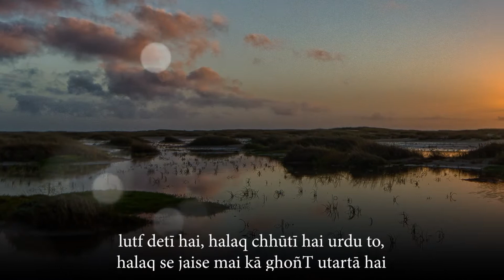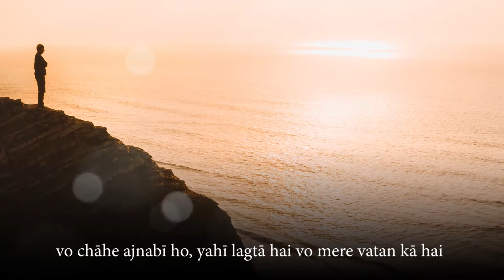Gulzar - Ye Ishq Hai Urdu Zabaa'n Ka - Urdu Nazm - Recited by Adnan Kapadia - MY FAV 3Sept20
Sampooran Singh Kalra (born 18 August 1934), known professionally as Gulzar, is an Indian lyricist, poet, author, screenwriter, and film director. He started his career with music director S.D. Burman as a lyricist in the 1963 film Bandini and worked with many music directors including R. D. Burman, Salil Chowdhury, Vishal Bhardwaj and A. R. Rahman. He was awarded Padma Bhushan in 2004, the third-highest civilian award in India, the Sahitya Akademi Award and the Dadasaheb Phalke Award — the highest award in Indian cinema. He has won several Indian National Film Awards, 21 Filmfare Awards, one Academy Award and one Grammy Award.
Gulzar also writes poetry, dialogues and scripts. He directed films such as Aandhi and Mausam during the 1970s and the TV series Mirza Ghalib in the 1980s. He also directed Kirdaar in 1993.
Gulzar was born in a Khatri Sikh family as Sampooran Singh Kalra, to Makhan Singh Kalra and Sujan Kaur, in Dina, Jhelum District, British India (present-day Pakistan). In school, he had read translations of the works of Tagore which he recounted as one of his life's many turning points. Due to the partition, his family split and he had to stop his studies and come to Mumbai (then called Bombay) to support his family. Sampooran took up many small jobs in Mumbai to eke out a living, including one at a garage at Vichare motors on Bellasis road (Mumbai). There he used to touch up accident-damaged cars by mixing shades of paint, in his own words "I had a knack for colours". His father rebuked him for being a writer initially. He took the pen name Gulzar Deenvi and later simply Gulzar. In an interview with Rajyasabha TV, he recounted enjoying his work as a painter as it allowed him a lot of time to simultaneously read, write, attend college and be involved with the PWA (Progressive Writers Association).

It was during his interactions in the PWA Sunday meetings that Shailendra and Bimal Roy encouraged him to join films. Gulzar began his career under film directors Bimal Roy and Hrishikesh Mukherjee. His book Ravi Paar has a narrative of Bimal Roy and the agony of creation. He started his career as a songwriter with the music director Sachin Dev Burman for the movie Bandini (1963). In films, he found an environment associated with literature in the group he worked with, including Bimal Roy, most of whose films were based on literary works. Shailendra, who has penned the rest of the songs in the movie requested Gulzar to write the song "Mora Gora Ang Layle", sung by Lata Mangeshkar.
As a lyricist, Gulzar had a close association with the music director Rahul Dev Burman. He has also worked with Sachin Dev Burman, Shankar Jaikishan, Hemant Kumar, Laxmikant-Pyarelal, Madan Mohan, Rajesh Roshan, and Anu Malik. Gulzar worked with Salil Chowdhury in Anand (1971) and Mere Apne (1971); Madan Mohan in Mausam (1975), and more recently with Vishal Bhardwaj in Maachis (1996), Omkara (2006) and Kaminey (2009); A. R. Rahman in Dil Se.. (1998), Guru (2007), Slumdog Millionaire (2008) and Raavan (2010) and Shankar–Ehsaan–Loy in Bunty Aur Babli (2005). Gulzar took inspiration from Amir Khusrow's "Ay Sarbathe Aashiqui" to pen "Ay Hairathe Aashiqui" for Mani Ratnam's 2007 Hindi film Guru, which had music composed by A. R. Rahman. Another Ratnam-Rahman hit, "Chaiyya Chaiyya" from Dil Se.. also had lyrics written by Gulzar, based on the Sufi folk song "Thaiyya Thaiyya", with lyrics by poet Bulleh Shah. For another collaboration with Rahman for Danny Boyle's 2007 Hollywood film Slumdog Millionaire, Rahman and Gulzar won the Academy Award for Best Original Song for "Jai Ho" at the 81st Academy Awards. The song received international acclaim and won him a Grammy Award (shared with Rahman) in the category of Grammy Award for Best Song Written for a Motion Picture, Television or Other Visual Media. He also wrote a song for the Pakistani Drama Shehryar Shehzadi, and this song Teri Raza, has been sung by Rekha Bhardwaj and was composed by Vishal Bhardwaj.

Gulzar primarily writes in Urdu and Punjabi; besides several dialects of Hindi such as Braj Bhasha, Khariboli, Haryanvi and Marwari. His poetry is in the Triveni type of stanza. His poems are published in three compilations; Chand Pukhraaj Ka, Raat Pashminey Ki and Pandrah Paanch Pachattar. His short stories are published in Raavi-paar (also known as Dustkhat in Pakistan) and Dhuan (smoke).
For the peace campaign Aman ki Asha, jointly started by India's and Pakistan's leading media houses, Gulzar wrote the anthem "Nazar Main Rehte Ho", which was recorded by Shankar Mahadevan and Rahat Fateh Ali Khan

As on 2019, Gulzar has won a total of 36 awards and honours, including 5 National Film Awards, 21 Filmfare Awards, 1 Academy Award for Best Original Song (2008), 1 Grammy Award (2010), 2002 Sahitya Akademi Award for Urdu, Padma Bhushan (2004), and 2013 Dadasaheb Phalke Award.

Source: Wikipedia